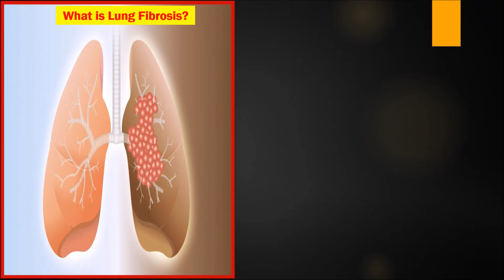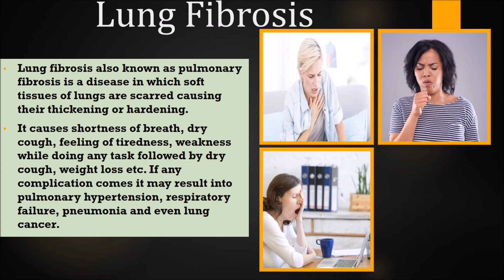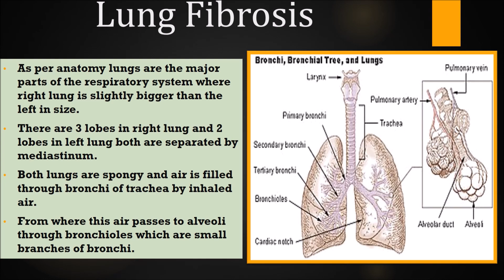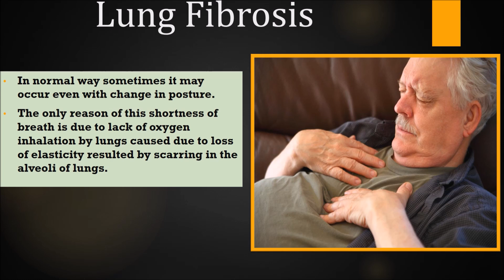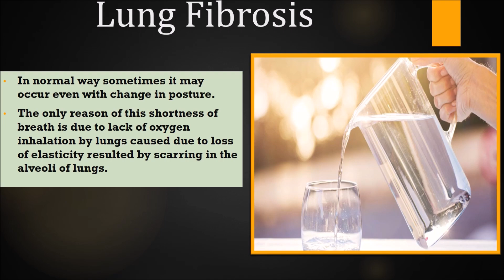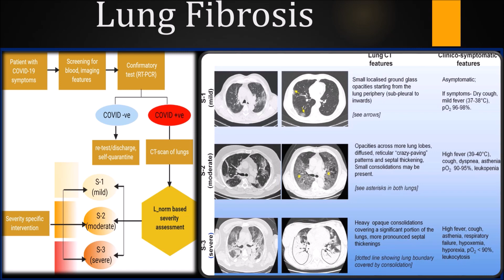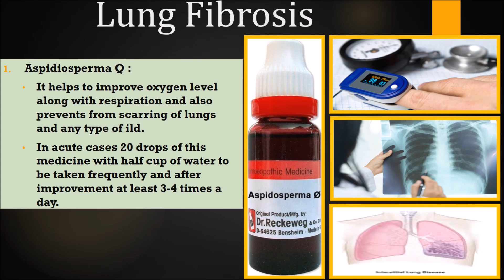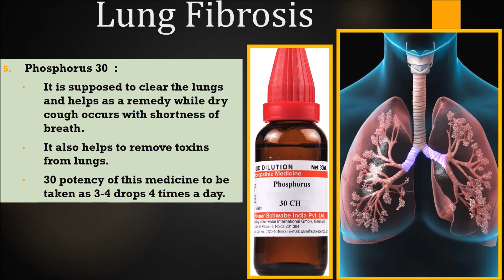Lung fibrosis | after effect of corona | homeopathic treatment of lung fibrosis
Lung Fibrosis, after effect of corona, homeopathic treatment of lung fibrosis, causes of pulmonary fibrosis, symptoms of pulmonary fibrosis, diagnosis of lung fibrosis, list of homeopathic medicines for different symptoms of lung fibrosis, anatomy of lungs, etc... are well explain in this video.
Please watch till the end and hsare it with people who have been suffering with Lungs fibrosis which is an adverse after effect of the pandemic (Covid/ Corona virus)

The entire video is in Hindi language. Please let us know if it's easy to understand. We are welcome for any feedback. Also, do let us know about any query in the comment section.
If you want information about any disease and their symptomatic homeopathic treatments, please drop a comment. We will be happy to reply and help you as soon as possible.